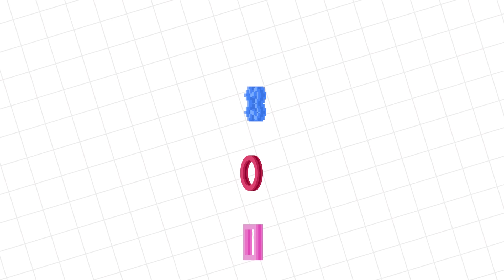TRAPPED IN A HOUSE IN ROBLOX! Ryan's Mommy Vs. Combo Panda Horrific Housing Roblox Let's Play